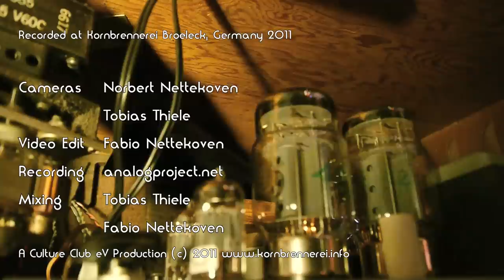Judy Spellman And The Phavior Adelic - Everybody Got Some Dues To Pay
Judy Spellman And The Phavior Adelic

This Cologne and New Orleans based band features:

Judy Spellman - Vocals
Fabio Nettekoven - Guitar
Karlos Boes - Saxophone
Philipp Schug - Trombone
Martin Scholz - Hammond B3
Thierry Jasmin-Banaré - Bass
Mickey Neher - Drums

Cameras - Norbert Nettekoven; Tobias Thiele
Video Edit - Fabio Nettekoven
Recording - analogproject.net
Mixing - Tobias Thiele; Fabio Nettekoven